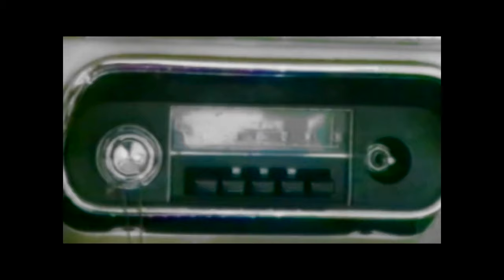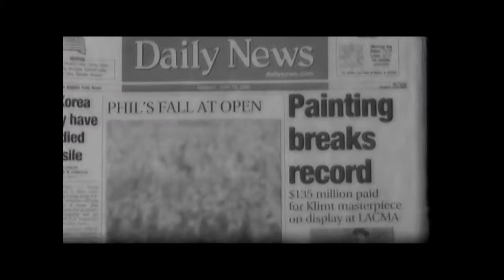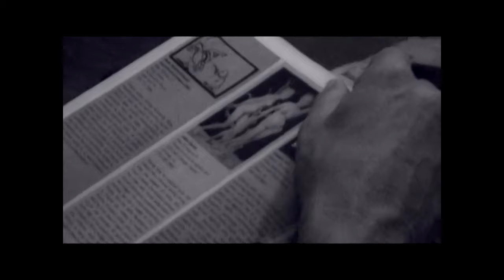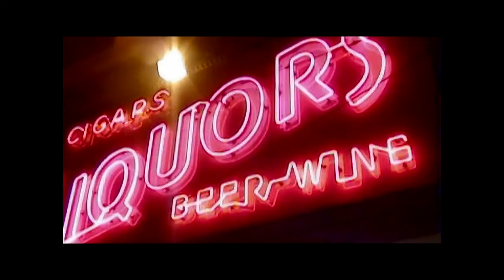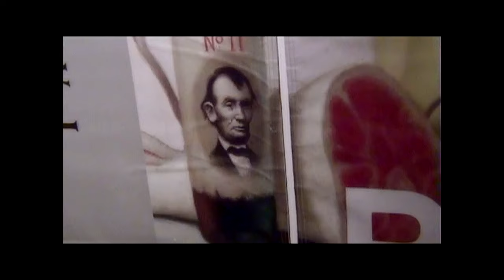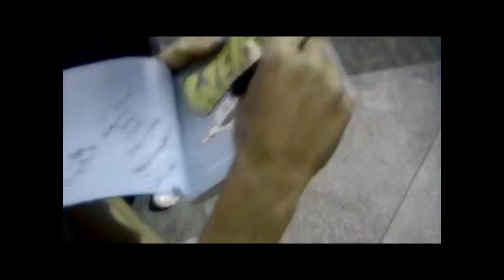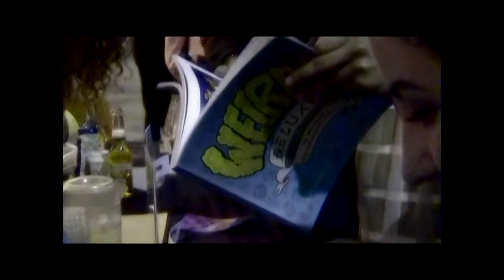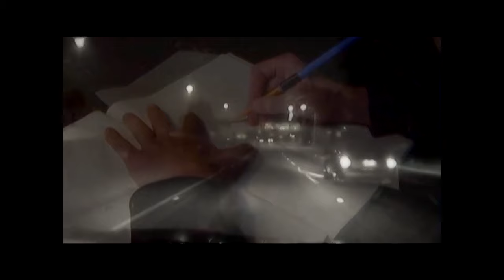Ausgang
Mid-career retrospective of Los Angeles artist Anthony Ausgang.